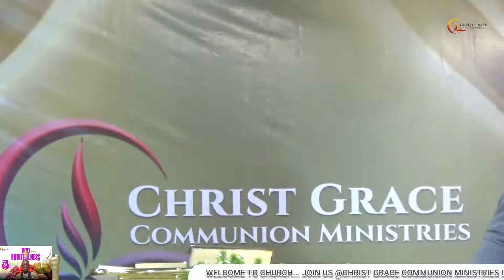PROPHET SIMEON OLADOTUN: FAITH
GOD OF FRUITFULNESS PART 4